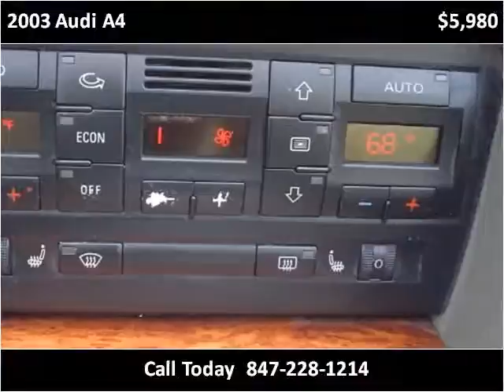2003 Audi A4 Used Cars Mount Prospect IL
This 2003 Audi A4 is available from Platinum Auto Exchange.